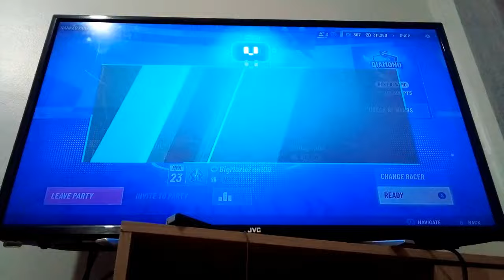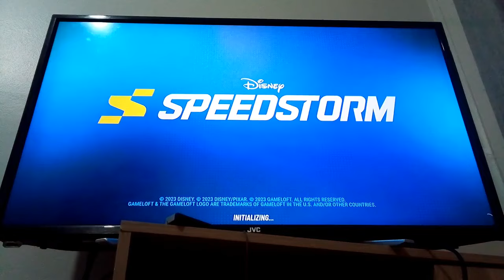BMF100 Plush Gameplays: Wall-E Joins + Disney Speedstorm Characters Private & Regulated Matches!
After some investigation time, the mysterious character turned out to be Wall-E and after sometime makes his debut. Then to celebrate his addition to the channel he plays Disney Speedstorm along with Buzz, VAF Wall-E, VAF Woody. CYL Wall-E and CYL Eve in some private and regulated multiplayer races where things get chaotic.